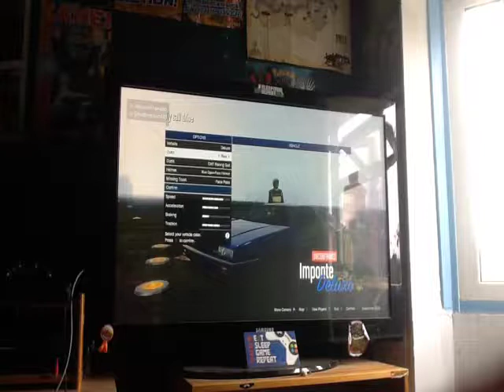Top ten vehicles for travelling in GTA V